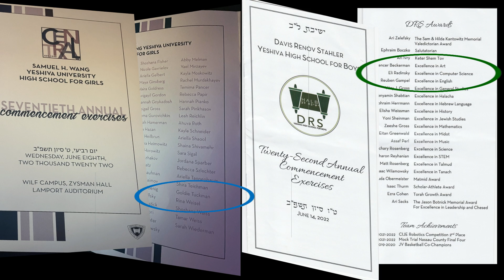Goldie & Eli's HS Graduation 2022